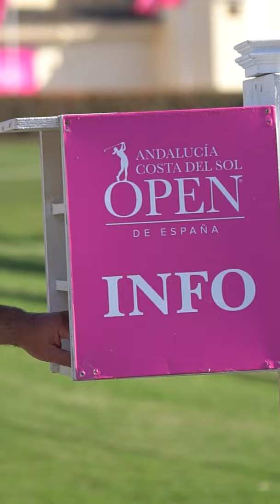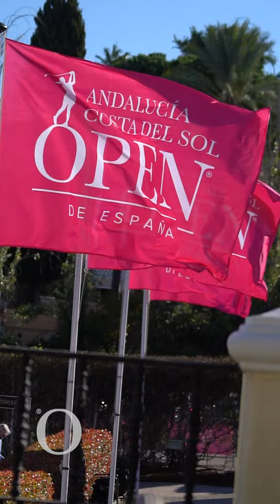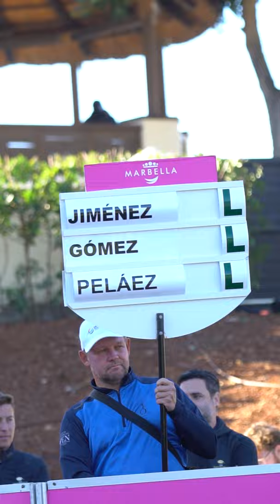// Short videos Spanish Open 2021 // Los Naranjos Golf Club Marbella //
Vídeos cortos realizados para la organización del Andalucía Costa del Sol Open de España 2021, que se celebró en el campo de Los Naranjos Club de Golf (Marbella) del 25 al 28 de noviembre de 2021 // Organizado por Deporte & Business

Carlota Ciganda se impuso en el torneo con un total de -15.

00:00 Últimos golpes de Carlota Ciganda
00:28 Jugadoras españolas en la última jornada: Fátima Fernández,  Nuria Iturrioz, Laura Gómez, Ana Peláez, Carmen Alonso, Mireia Prat
01:03 Los Naranjos Golf Club se tiñe de rosa para el Open de España
01:30 Vídeo dedicado a los caddies
01:53 Partida líder de la tercera ronda con Carlota Ciganda y Fátima Fernández Cano
02:19 Silencio: Sonidos del Spanish Open
02:37 Carlota Ciganda durante la tercera jornada del Open
03:00 Primera Jornada partida de las jugadoras malagueñas Noemí Jiménez, Ana Peláez y Laura Gómez.
03:24 Carlota Ciganda durante la tercera jornada
03:40 Salidas Partida Líder Jornada 4
04:03 Entrega de Premios